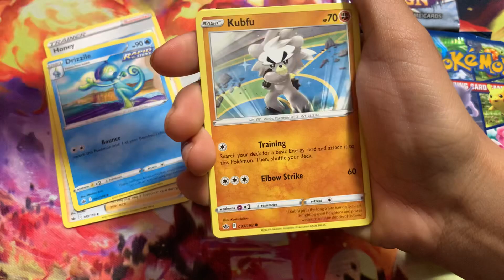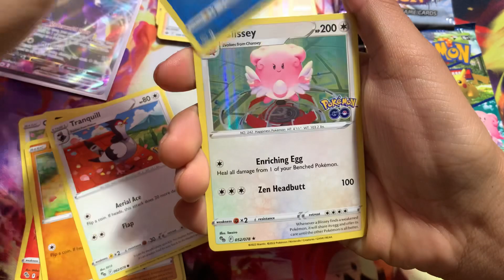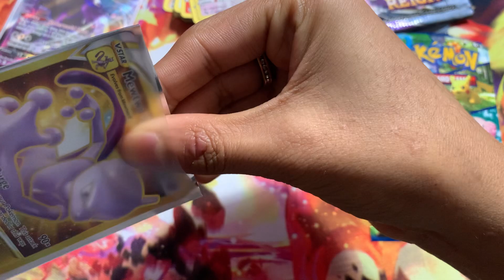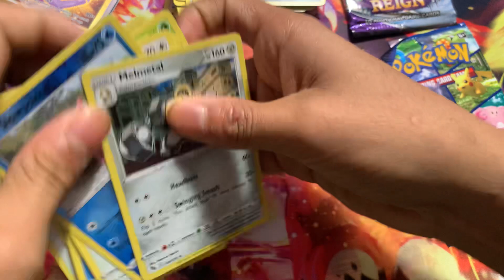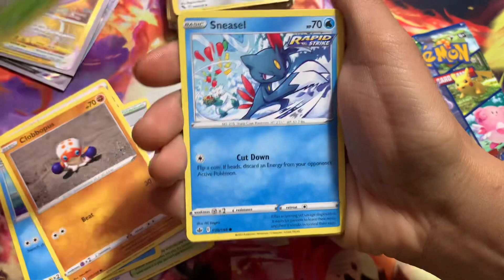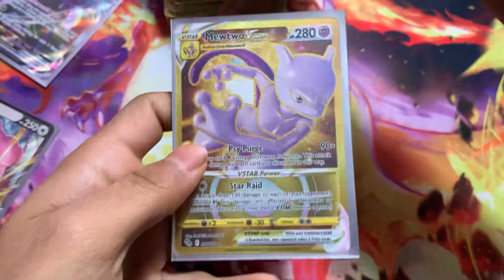CHILLING REIGN VS POKÉMON GO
Please comment on any suggestions you guys have for future videos.

DO YOU WANT THE CARDS THAT WERE PULLED IN THIS VIDEO?
If so CLICK THE LINK BELOW where I list the cards I open every Sunday.

If you guys would like to promote any card that you own please DM me letting me know.